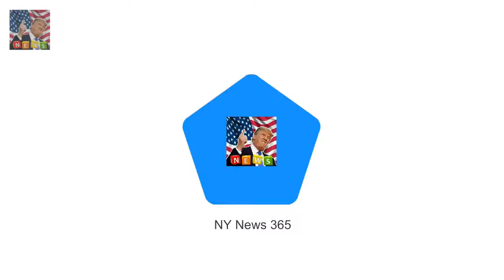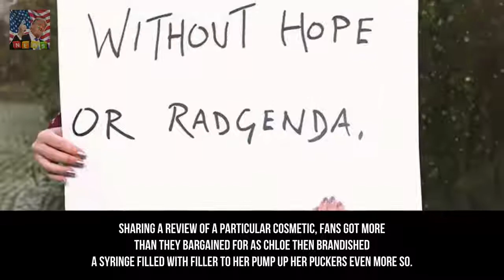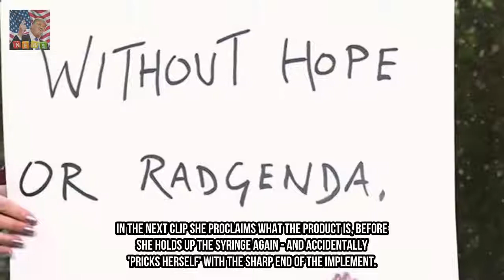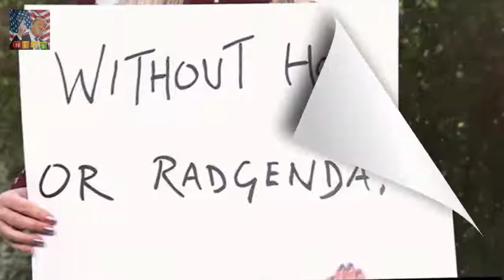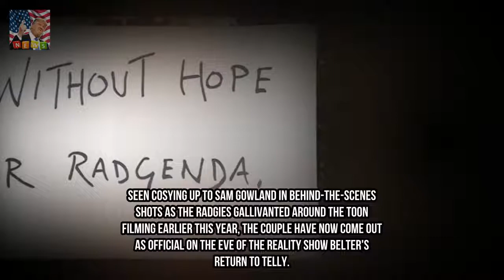Geordie Shores Chloe Ferry grabs prosecco for steamy hot tub session Breaking News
Reality TV babe Chloe Ferry is no stranger to living her best life on Instagram. And the 22-year-old Geordie Shore star was doing just that when she grabbed a bottle of prosecco and jumped in the hot tub. Never one to miss a perfect photo opportunity Chloe posed on her knees in a candy-sweet red and white striped string bikini.